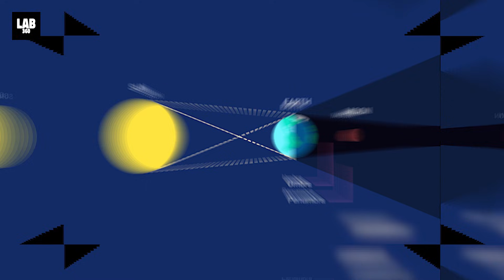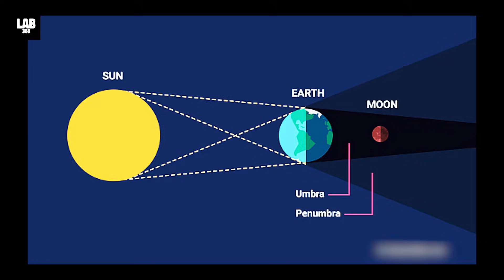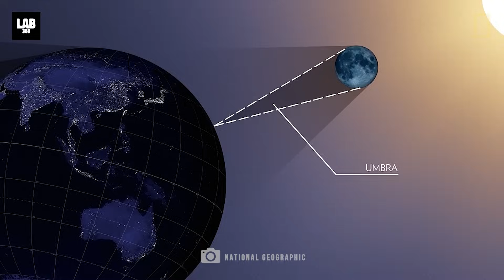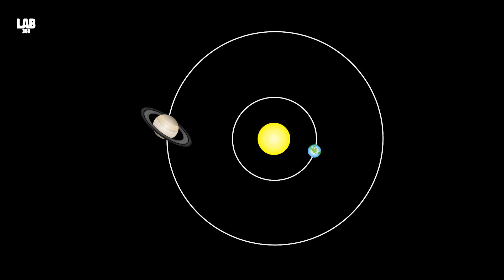2026 Space Events You Can’t Miss! Planetary Alignment, Total Solar Eclipse and Saturn Opposition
2026 is set to be a spectacular year for skywatchers, packed with rare and breathtaking cosmic events. From a stunning planetary alignment to a dramatic total solar eclipse and Saturn shining at its brightest during opposition, the universe is putting on a must-see show. Whether you’re a casual stargazer or a space enthusiast, these 2026 space events are simply unmissable. 🌌